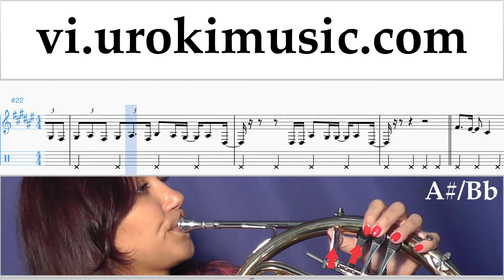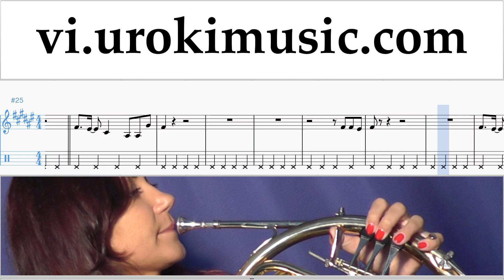Học Đàn Kèn Cor KARD - Hola Hola Hướng Dẫn Bài Hát Phần 2 um-i687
Học Đàn Kèn Cor KARD - Hola Hola Hướng Dẫn Bài Hát Phần 2 um-i687 Xin vui lòng viết trong các ý kiến, làm thế nào để làm cho bài học hữu ích hơn cho bạn?